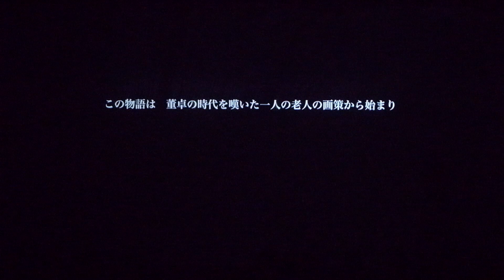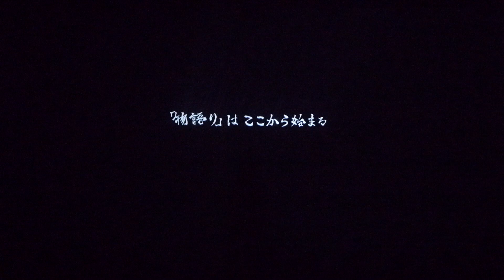THRee'S 1st scene -BATTLE with Motion Picture-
ENG第二回公演『ＴＨＲｅｅ`Ｓ[スリーズ]』より、冒頭の董卓が映像と共に暴れる場面。
Blu-ray＆DVD発売中！
演出：佐藤修幸(ＥＮＧ)
董卓：石部雄一(スピカエージェンシー)
老人：中村宣広(企画演劇集団ボクラ団義)
映像：神林裕介

STAFF
脚本：久保田唱(企画演劇集団ボクラ団義)

CAST：高城元気(アイムエンタープライズ)
沖野晃司(企画演劇集団ボクラ団義)
竹石悟朗(企画演劇集団ボクラ団義)
木本夕貴(ソニー・ミュージックアーティスツ)
山本卓
中野裕理(株式会社トキエンタテインメント)
福地慎太郎(FLIPLIP)
大神拓哉(企画演劇集団ボクラ団義)
三田寺理紗(ホリプロ)
久保亜沙香(SaintPromotion)

水野大(刀屋壱)
下塚恭平（beacon.LAB）

内山智絵(少年社中)
竹内尚文(少年社中)
中村宜広(企画演劇集団ボクラ団義)
佐藤圭右
竹花久美(企画演劇集団ボクラ団義)
大友歩(企画演劇集団ボクラ団義)
齋藤伸明
伊藤翼(Rock×Lock)
澤田圭佑(SHOW-BZ)
牧野純基(黒雪構想)
斎藤未来(株式会社フジプロダクション)
森下まぐ(スピカエージェンシー)

久米亮平(刀屋壱)
義積雄大(刀屋壱)

門田麻衣子(株式会社トキエンタテインメント)
石部雄一(スピカエージェンシー)

2014年9月10日(水)～15日(月)　＠笹塚ファクトリー